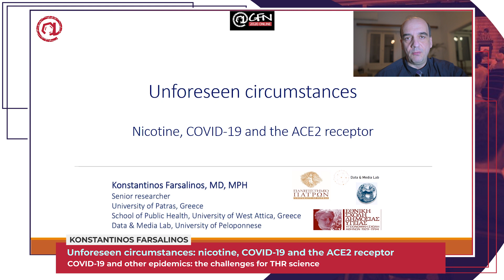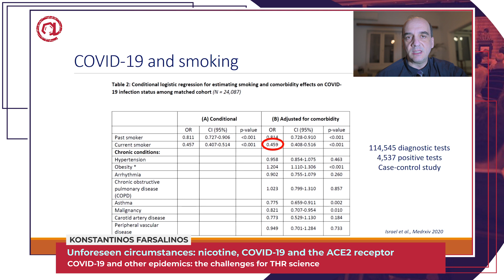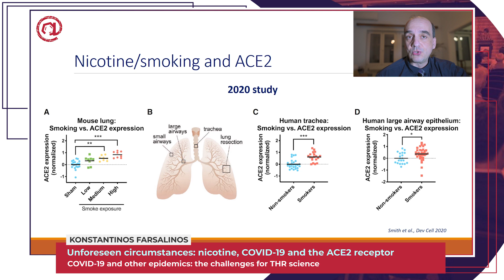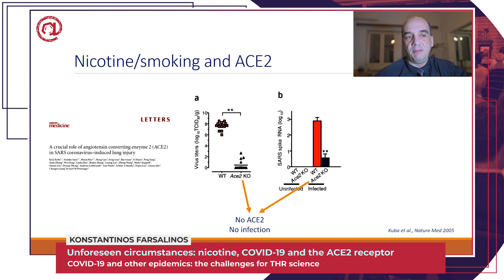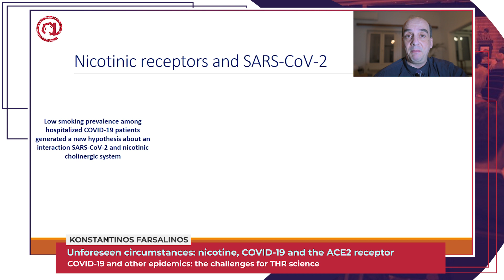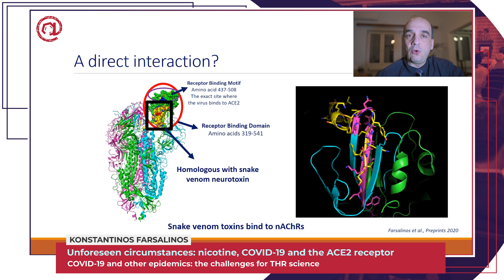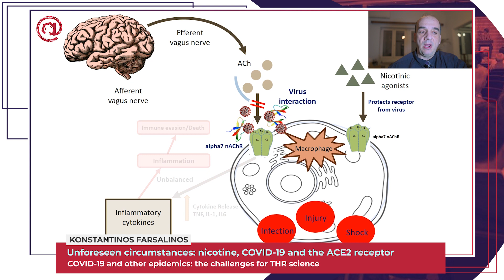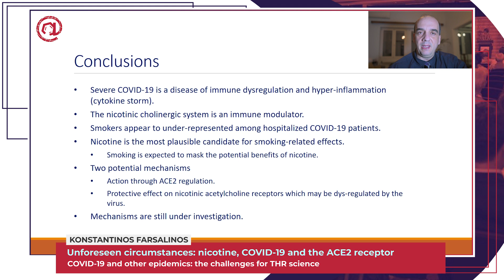4. Konstantinos Farsalinos GRE - Unforeseen circumstances: nicotine, COVID-19 and the ACE2 receptor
Global Forum on Nicotine 2020 Online
Science, policy and regulation - the drivers for tobacco harm reduction

Session: COVID-19 and other epidemics: the challenges for THR science